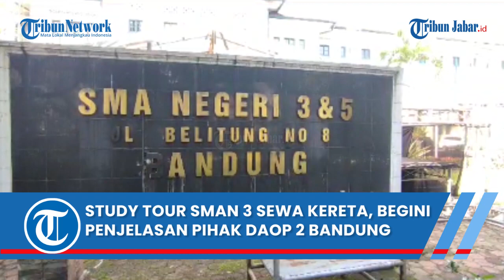Viral Study Tour SMAN 3 Bandung Sewa Kereta Api, Begini Penjelasan Pihak Daop 2 Bandung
Penulis: Muhamad Nandri Prilatama | Editor: Giri | Video Editor: Edwin Tk